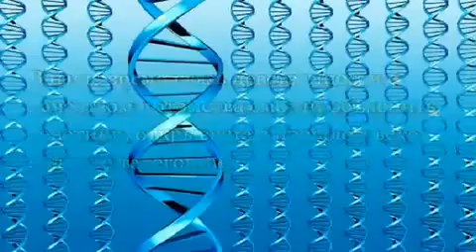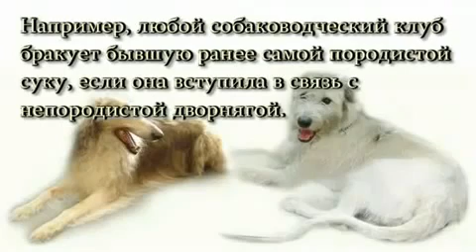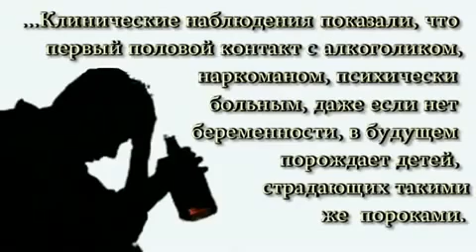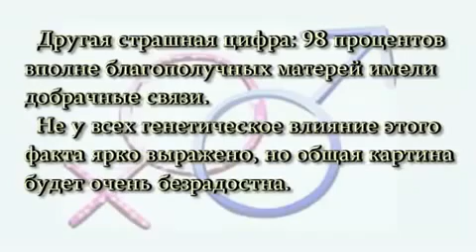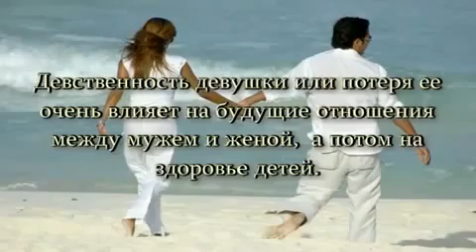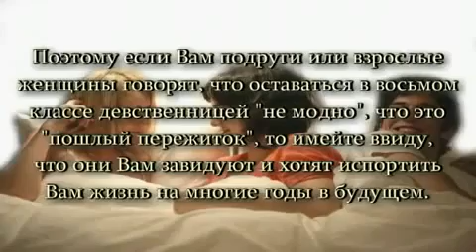Зачем девушке девственность | Будущим мамам.